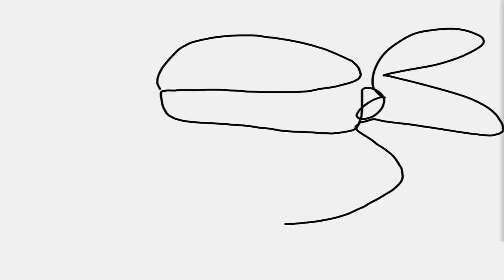Into Your Mind - Teenage Mutant Ninja Turtles Legends